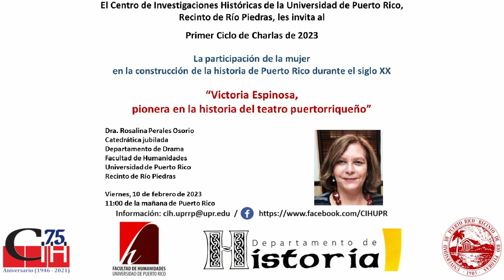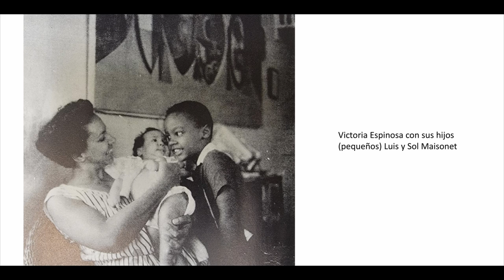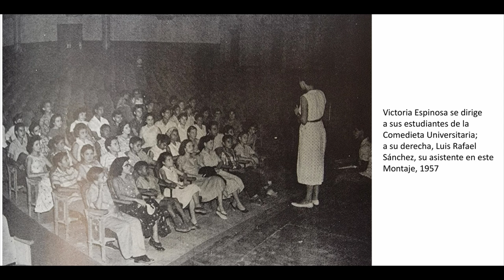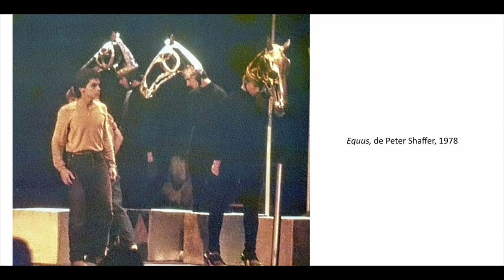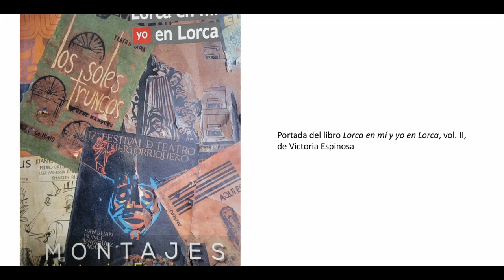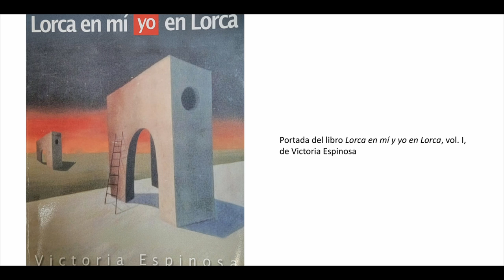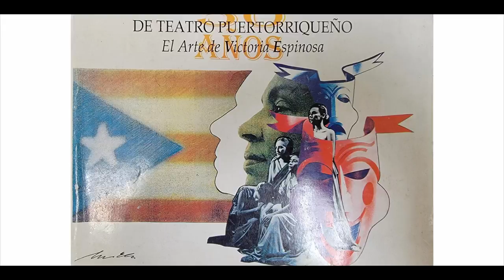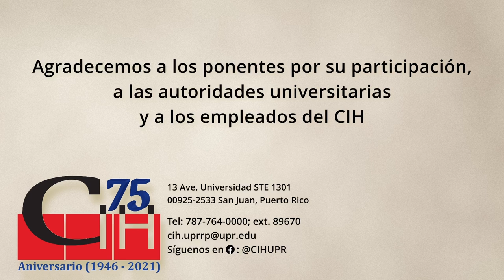Victoria Espinosa, pionera en la historia del teatro puertorriqueño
La ponente señala que Victoria Espinosa es una de las más prominentes artistas puertorriqueñas en el arte teatral. Se especializó en la dirección, aunque laboró en todas las disciplinas que componen el teatro. Sus trabajos fueron siempre creativos e innovadores. En esta charla, se comentan algunas de las instancias en las que Espinosa adelantó el teatro en Puerto Rico aportando una primicia. Lo hizo en tantas ocasiones que, por eso, se le considera pionera de la modernidad en el teatro puertorriqueño. Víctoria Espinosa fue, además, una adelantada en la ruptura de barreras sociales, por lo que se comentarán algunas de sus gestas en este rubro.

Edición del video a cargo de:
00:00:00 - Información de la actividad
00:00:05 - Introducción
00:10:42 - Presentación
00:52:40 - Sesión de preguntas
01:30:31 - Cierre de la actividad